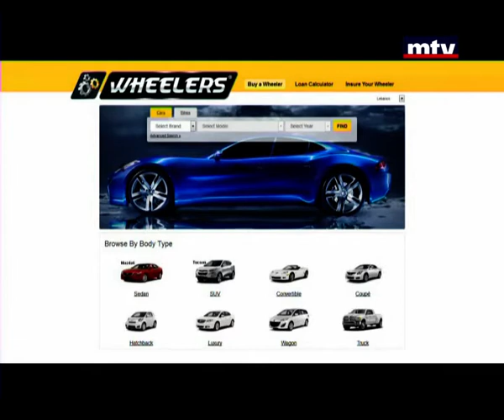Auto Focus - Nissan Xtrail 13/10/2014